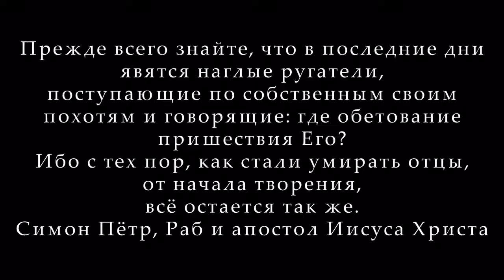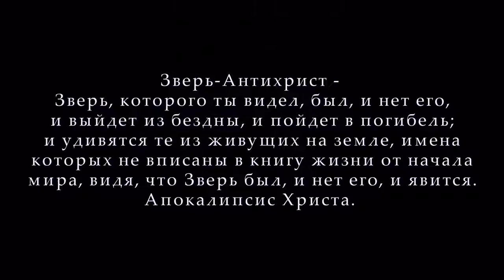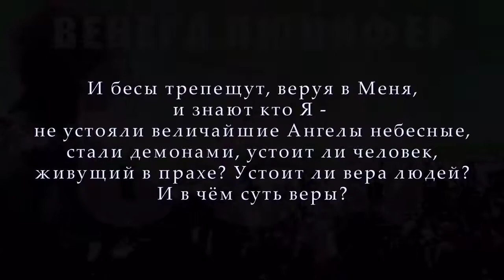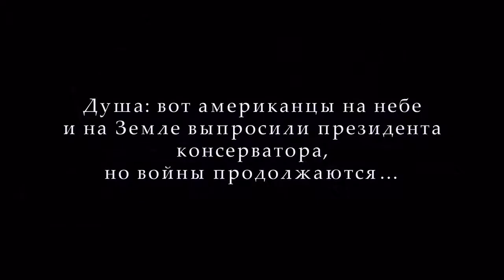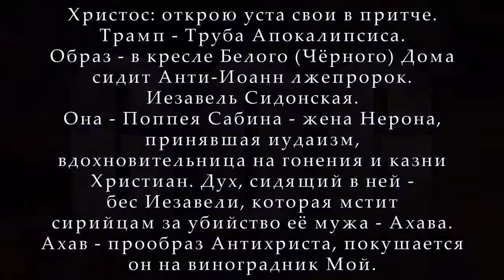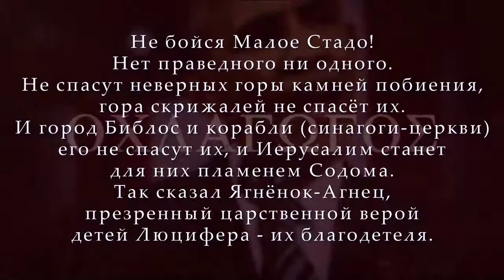Диалог со Христом о современности